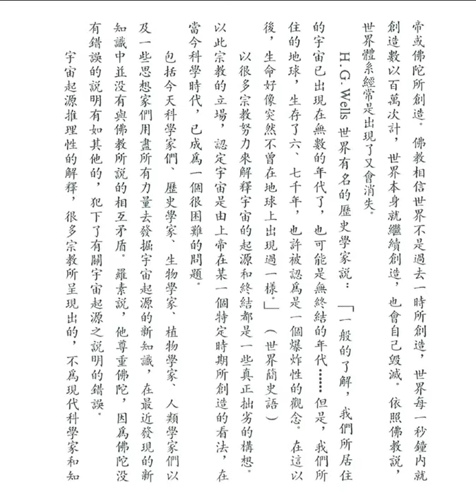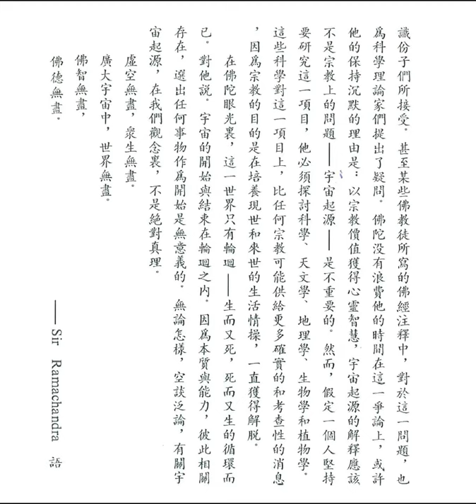宇宙的起源 (釋迦的哲理是甚麼之廿九)【粵語】